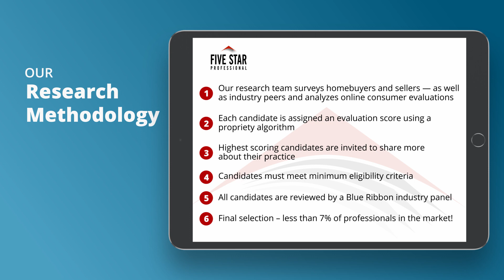2021 Five Star Real Estate Agent Beth Ann Britt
Beth Ann Britt wins the 2021 Five Star Real Estate Agent Award! Five Star Real Estate Agents represent those who are outstanding in their field. Winning agents are selected as a result of a rigorous and objective research process. For any market, each year's field of winners represents no more than 7% of agents within the market.